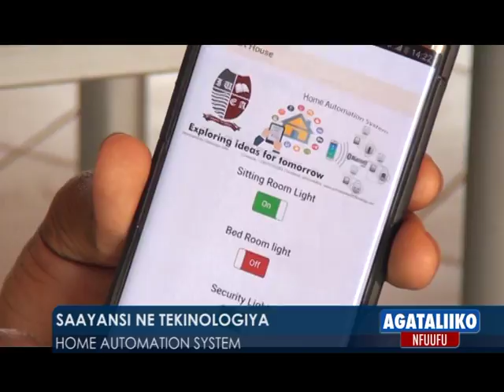SAAYANSI NE TEKINOLOGIYA: 11102018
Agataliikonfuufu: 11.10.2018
Reporter: Kafuluma Julius